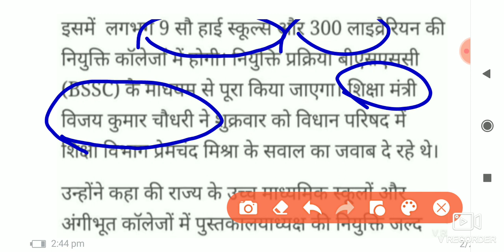Bihar librarian vacancy, Librarian Eligibility Test 2021, Bihar latest news, Bihar Recruitment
Bihar laibrarian vacancy, Librarian Eligibility Test 2021, Bihar latest Recruitment, Bihar vacancy, Bihar librarian vacancy 2021, career in librarian and information science, Bihar librarian Examination news, Bihar letest vacancy, Bihar recruitment 2021,

update & Ctet BTET HTET DSSSB & all Tet

ALL TET AND CTET

Thanks watching for you